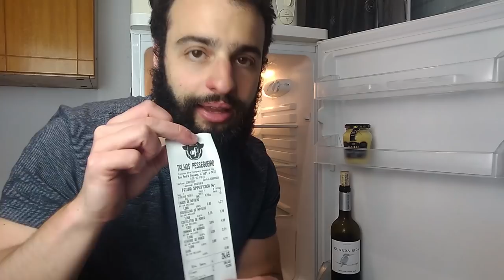O Que Tem Na Nossa GELADEIRA? Dieta Low-Carb REVELADA | Veja como é Fácil!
Neste vídeo, vamos mostrar o que tem na nossa geladeira, para você saber exatamente os alimentos que comemos na nossa alimentação low-carb e cetogênica do dia a dia.

Vou deixar aqui na descrição os links que você pode se interessar em conferir depois, inclusive:

- artigo sobre iogurtes (quais são melhores, quais são ruins)

- loja Online Tudo Low-Carb (lá tem ingredientes, molhos, farinhas, adoçantes, etc)

- artigo completo sobre caldo de ossos (benefícios e como fazer)

Hoje você viu como podem ser diferentes as geladeiras de duas pessoas que seguem um estilo alimentar saudável e baixo em carboidratos.

No caso do Roney, temos mais variedade de frutas, temperos, queijos, laticínios... até cerveja! Tudo sendo consumido com moderação, num estilo alimentar lowcarb.

Já no caso do Guilherme, vemos o foco em produtos de origem animal, por causa do seu experimento com dieta carnívora... embora também exista espaço para um vinho.

Por ser uma alimentação super baixa em carboidratos, ela também se enquadra na categoria de dieta cetogenica.

Em ambos os casos, a lição mais importante é pegar o que funciona para você - conseguindo montar a sua listadealimentos com o que faz sentido para o seu estilo alimentar.

Respeitando suas preferências, gostos, intolerâncias, e muito mais.

(Bônus: Se você lê a descrição e chegou até aqui, deixe um comentário contando com qual geladeira você se identifica mais... e qual alimento não pode faltar na sua!

Assim, a gente continua essa conversa nos comentários... e também ficamos sabendo que vale a pena continuarmos caprichando aqui na descrição dos vídeos, e sempre colocando mais informações neste espaço.)